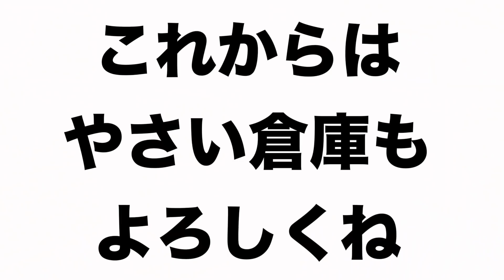今までありがとうございました。【Vlog】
フラベジです。DAY929